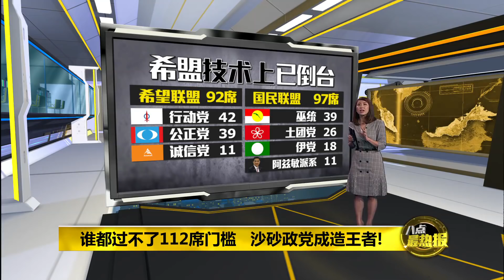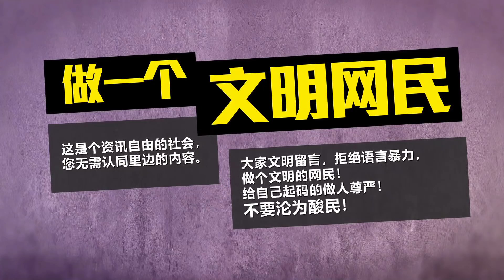八点最热报 24/02/2020 各方拉拢东马政党组政府 消息：砂GPS要求副首相职位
希盟分崩离析，如果不算沙巴砂拉越政党，国民联盟目前也不够112席组成政府的简单多数门槛，也因此各方正极力拉拢，东马政党很有可能成了造王者。其中，《当今大马》引述消息指出，砂拉越政党联盟GPS已经“开价”，谁要拉拢他们组织政府，就要让出副首相的职位！